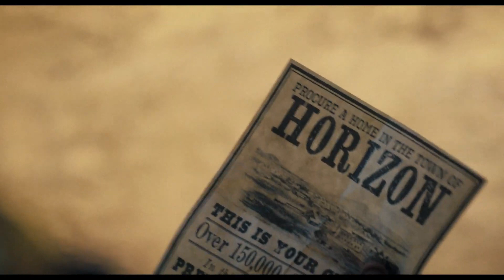Horizont: Americká sága - trailer #2 - StanleyS TrailerS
Vítejte na starém dobrém divokém západě, který všichni milují! Horizont: Americká sága se odehrává během americké občanské války v 60. letech 19. století a představuje předválečné i poválečné období. Celovečerní film zavede diváka na emotivní cestu, na které zažije rozkvět Ameriky očima rodin, přátel i nepřátel.